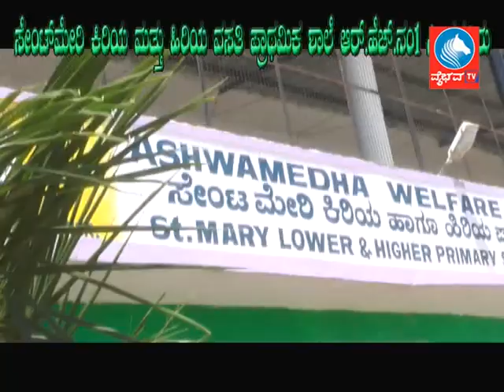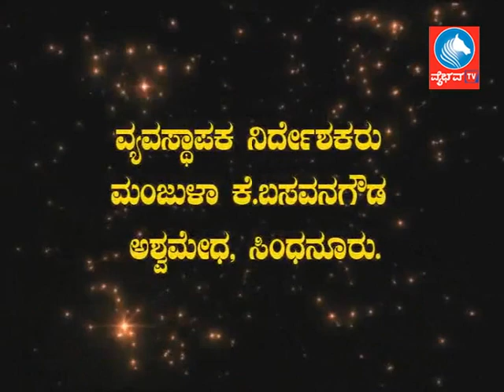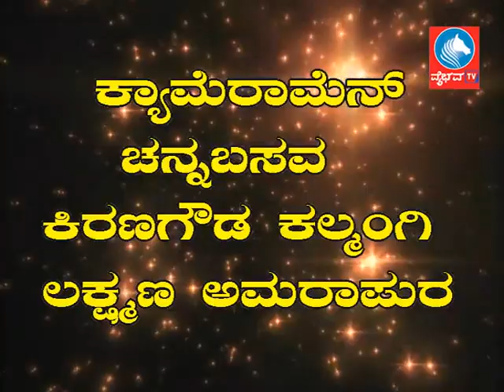News 18 12 18